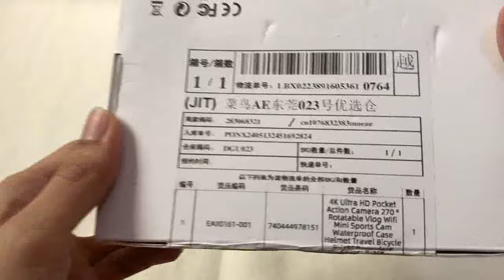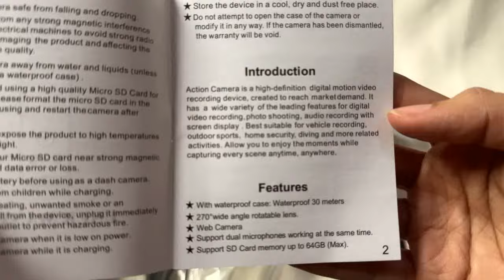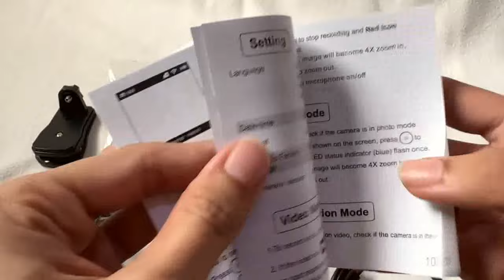DJI OSMO Pocket... DUPE!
This feels super light, and cheap (cos it is), but it isnt too bad, especially for the cost!